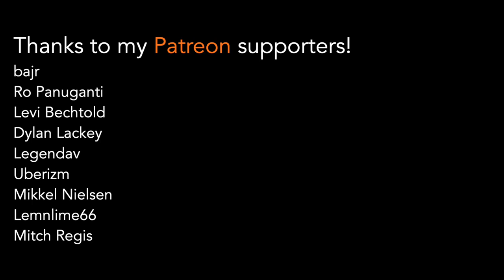Celeste - Confronting Myself (METAL COVER)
🌱 — SUPPORT ME — 🌱

🗣️ — FOLLOW ME — 🗣️

🎙️ — CREDITS — 🎙️

“Confronting Myself” from Celeste (2018)

• originally composed by Lena Raine

• all guitars and bass recorded and performed by me
• arranging, midi sequencing, production, mixing and mastering by me

🎸 — GEAR — 🎸

• Ibanez RG827Z
• Ibanez Soundgear SR305

• Cockos Reaper
• Line 6 POD Studio UX1

💭 — THOUGHTS — 💭

It sure has been a while, hasn't it? Not exactly sure how I've let half the year go by without uploading anything, hopefully I'll get back into the swing of things soon. I've been working on a lot of music behind the scenes, including two projects that I'm hoping I'll be able to share with you all by the end of 2019.

The response I received from the Quiet and Falling cover has been amazing and has exceeded anything I had expected from that video. Seeing it being played on both SGDQ and AGDQ was absolutely surreal too, and something I would have never even dreamed of. Thanks to everyone who requested for me to cover more of it, because it's an incredible soundtrack.

Probably the most noticeable difference since last video is that I got a new camera! I'm still learning and figuring out how it works, but it already looks significantly better than any other camera I've used on this channel, so that's really exciting for me.

Musically, this cover was very heavily inspired by Northlane (which of course isn't anything out of the usual), and I really wanted to write some challenging guitar riifs that involved tapping. I think they ended up sounding pretty cool :)

I'm really glad to be back, I can't say my next video is going to be soon, but like I said I do have a lot of exciting stuff to show you guys. See y'all in the next one!

bajr
Ro Panuganti
Levi Bechtold
Dylan Lackey
Legendav
Uberism
Mikkel Nielsen
lemnlime66
Mitch Regis

• I do not offer free downloads or stems of my music
• I do not make tabs or sheet music for my arrangements
• I am unable to provide legal clearance for my covers to be used in other videos